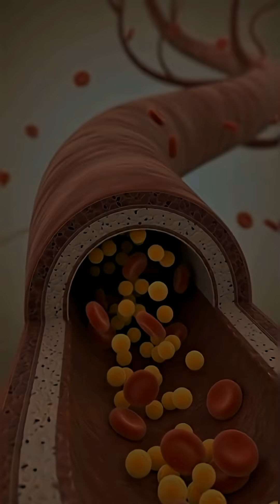What Happens Inside Your Body After Eating a Red Apple? (Mind-Blowing 3D Anatomy Breakdown)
Unlock the real science behind what happens inside your body when you eat a red apple.
This video shows a cinematic 3D anatomical breakdown of how red apple nutrients travel through your stomach, intestines, bloodstream, brain, muscles, and gut microbiome.

You’ll see:
✔ How your stomach reacts to red apple
✔ How nutrients absorb through the intestines
✔ How antioxidants boost brain performance
✔ How muscles and gut health benefit instantly
✔ Possible side effects: stomach irritation, allergies, sugar spikes, and energy crashes

Presented in a clean, medical, USA-style 3D visualization, this 1-minute science breakdown is designed to educate, entertain, and visually explain how red apples impact your body — from the first bite to the final effect.

If you enjoy short, scientific, anatomy-based breakdown videos, hit follow for more!